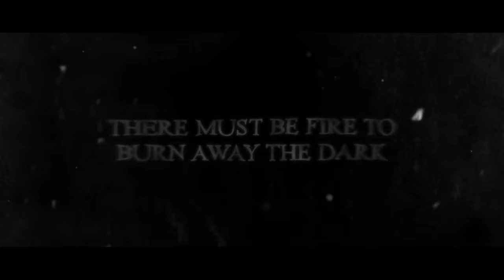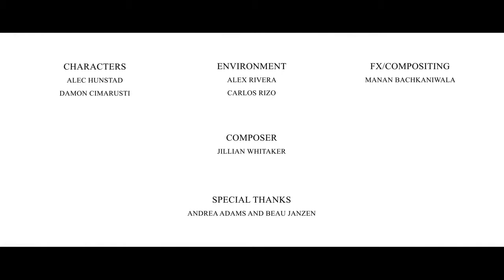CGI 3D Animated Trailer "The Dark is Rising" - by Team Dark Horse | CG Playhub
CG Playhub Presents "The Dark is Rising" by Team Dark Horse - This cinematic is based on the book written by Susan Cooper and was created for a 10-week course at Gnomon — School of Visual Effects, Games & Animation. This project was an amazing challenge to learn about the pipeline, working in a team, and overall production. Hope you all enjoy the final product! For more information please see the details below.

Credits-Contributors
Character Artist - Alec Hunstad and Damon Cimarusti
Environment Artist - Alex Rivera and Carlos Rizo
FX / Compositing Artist - Manan Bachkaniwala

CG Playhub